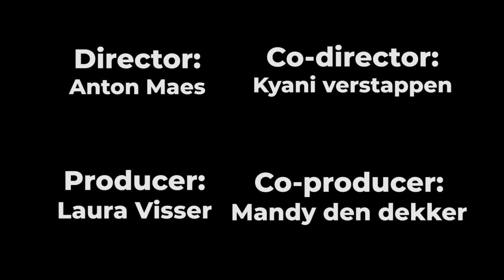A musical dream - Anton Maes -Opdracht SintLucas leerjaar 2 AVA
This was a 8 week school project. Sint Lucas gave us the opportunity to make whatever we wanted in school hours. The first 3 clips are edited, and directed by me. I only recorded the first two and the beginning and ending. ENJOY!

credits at the end of the video. Ft Mandy den Dekker, Kyani Verstappen, Laura Visser